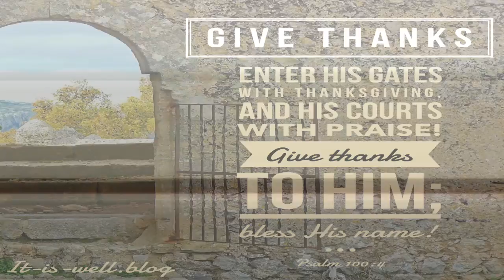Are You Fat 10.6.19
Sunday, 10/6/2019, morning's message delivered by Pastor Bud Sedwick at Living Waters Outreach Ministries, 6500 Greensboro Road, Ridgeway, VA 24148